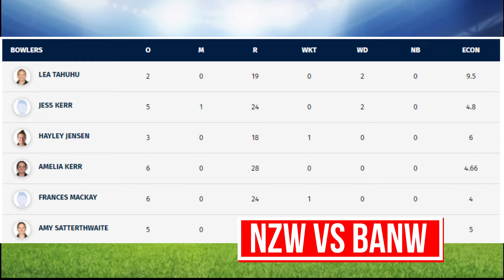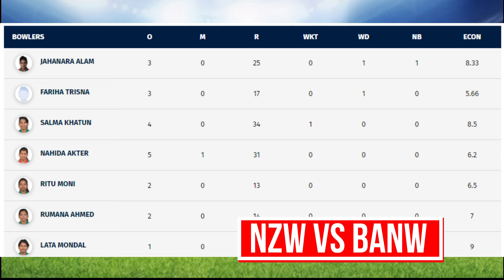BANW vs NZW | NEW ZEALAND ने दर्ज़ किया पहला जीत BANGLADESH को हरा कर खोला जीत का खाता